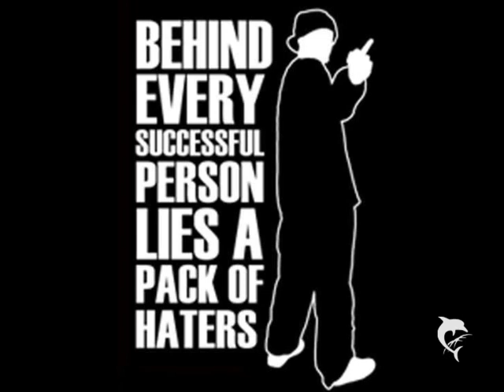Hazmat fet. Dopie Boy- Greatest- Ack Right ENT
ACK RIGHT ENT